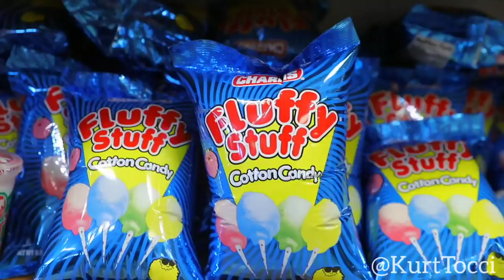I COMPLETELY TOOK OVER A CANDY STORE!! | Kurt Tocci VLOGS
They grabbed SO MUCH CANDY 😲🍭🍬

Facebook.com/KurtTocci